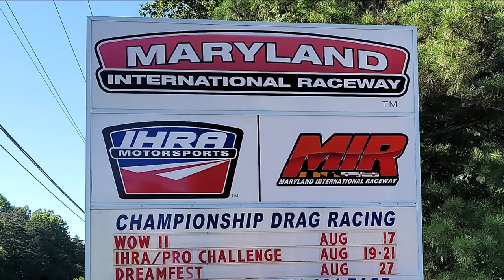Burnouts Exhaust Staging at MIR 1 Dreamgoatinc Hot Rod Drag Car and Classic Muscle 4K Video